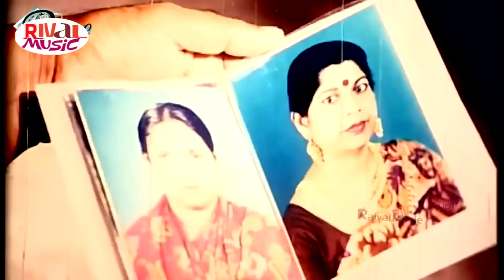Rubel Don Movie Best Clip | Moyuri | Poly | Bangla CInema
Bangla Action Film Clip : don
Cast : Rubel,Poly,Moyuri & More
Label : Rival Music

Welcome "Rival Music"Action Bangla Movie,Bangla Movie Song,Short Film,New Bangla Cinema Etc Hope You Will Enjoy it.

*** ANTI-PIRACY WARNING *** This content is Copyright to "Rival Music". Legal action will be taken against those who violate the copyright of the following material presented!